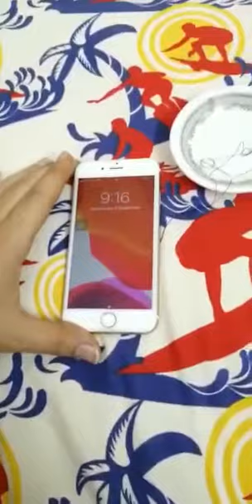الحل المؤكد الصوت الخارجي يعمل للايفون والداخلي لايعمل وضعف صوت الايفون بالصوت الجزء 4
الحل المؤكد الصوت الخارجي يعمل للايفون والداخلي لايعمل وحل بقية المشاكل المتعلقة بالصوت الجزء 4 والأخير
حل مشكلة الصوت الخارجي لايعمل للايفون
مشكلة الصوت الداخلي للايفون
تنظيف فتحة الايفون